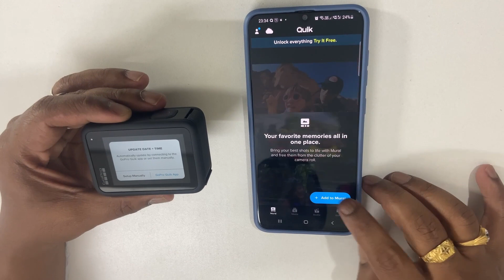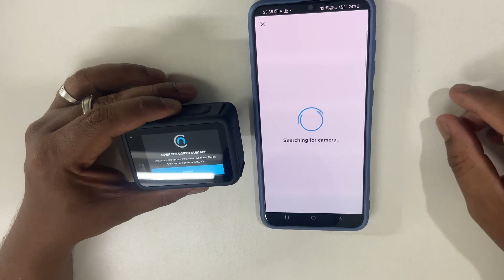Is GoPro 11 worth the buy? | Unboxing Gopro 11 special bundle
The GoPro 11 is the latest flagship action camera from GoPro, known for its high-quality video and photo capabilities in rugged and outdoor environments. The camera features a 5.3K video resolution, advanced stabilization, improved low-light performance, and voice control. It is also waterproof up to 33ft (10m) without the need for an additional housing.

The camera has a touch screen display on the back, allowing users to easily navigate through the various modes and settings. It also has a front-facing screen for selfies and vlogging.

The GoPro 11 comes with various mounting accessories, including a magnetic swivel clip, a curved adhesive mount, and a thumb screw. It also has built-in Wi-Fi and Bluetooth for easy connectivity to the GoPro app, allowing for remote control and quick editing of footage.

Overall, the GoPro 11 is a top-of-the-line action camera with advanced features for capturing high-quality footage in various outdoor and adventure settings.